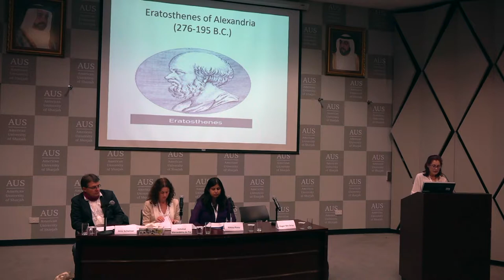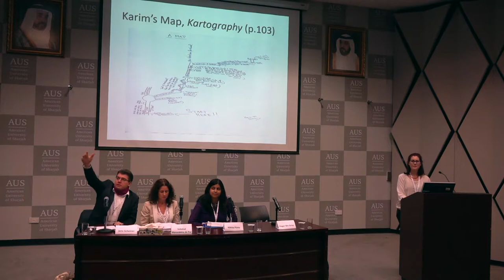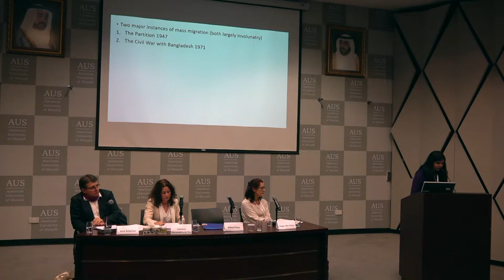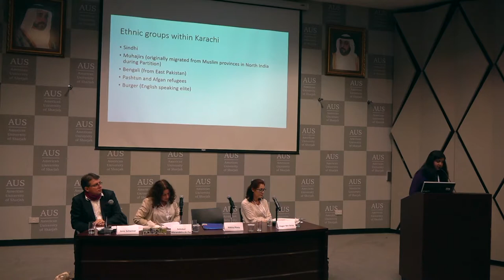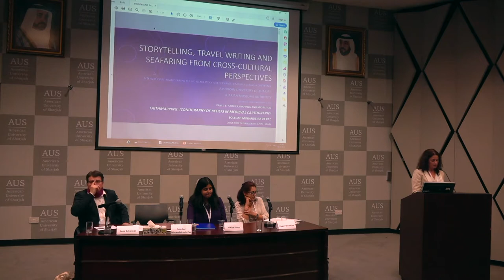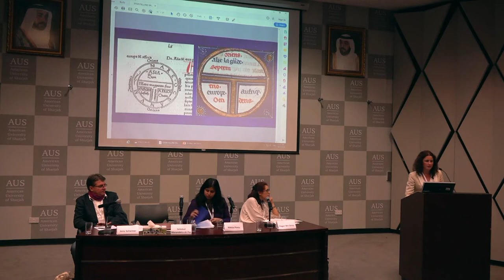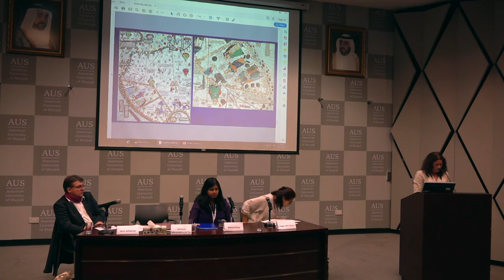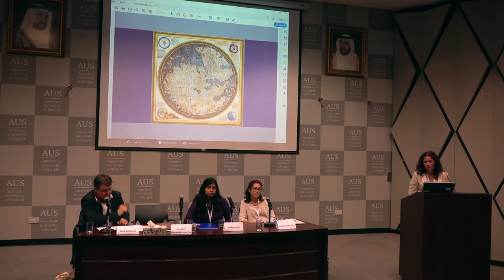Storytelling, Travel Writing and Seafaring from Cross-Cultural Perspectives - Day 1, Panel 1